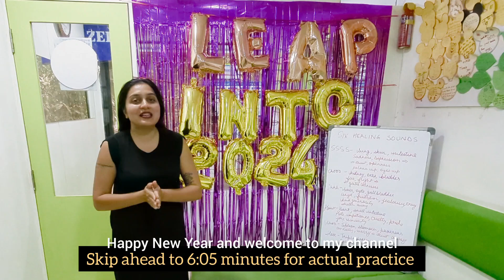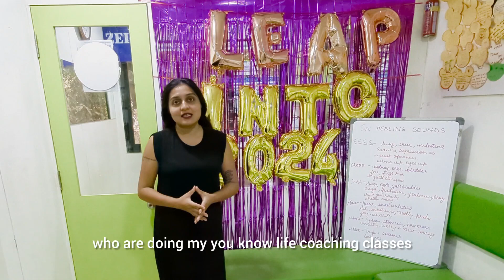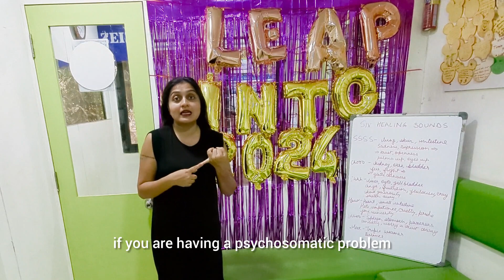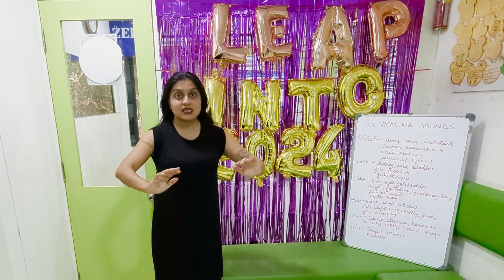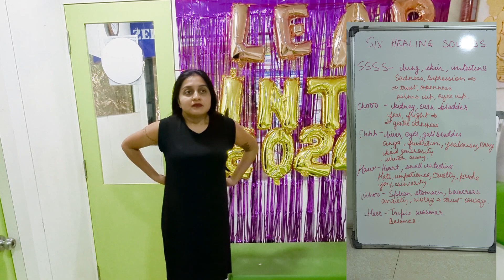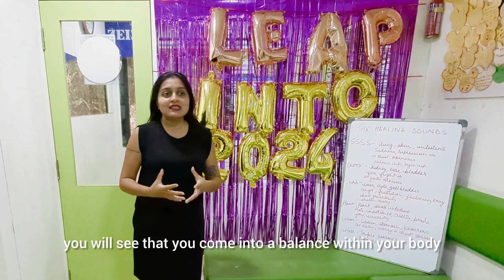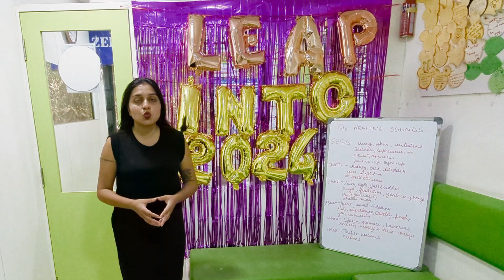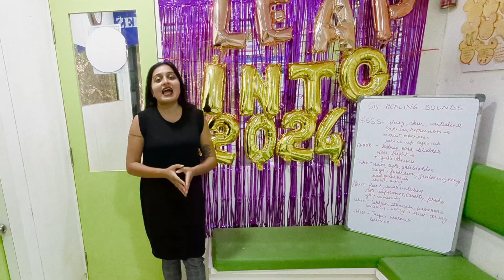Six Healing Sounds for Mental, Emotional and Physical health